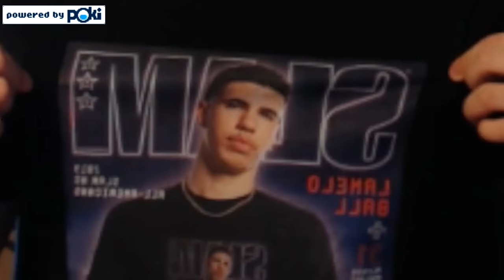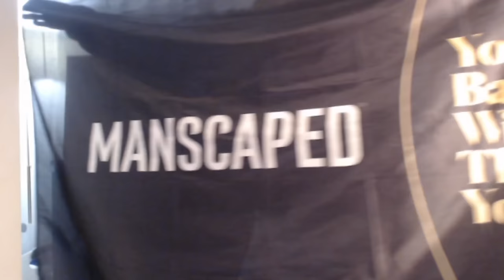MY FIRST REACTION TO NEW FEATURE?! Retro Bowl On Computer #2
This Was My First Reaction To Retro Bowl's New Feature! Long Overdue! Can We Finally Get a Win On The PC???

to get 3 MONTHS FREE VPN for a 1 year Package!

Live streams!